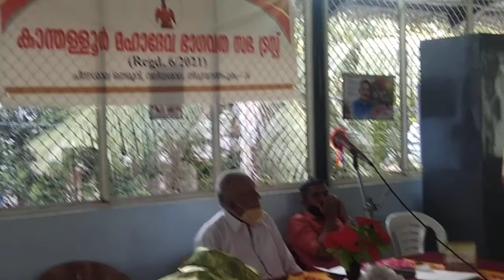KANTHALLOOR MAHADEVA SABHA TRUST organized LECTURE on KANTHALLOOR SALA an ANCIENT EDUCATION CENTER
KANTHALLOOR MAHADEVA SABHA TRUST ORGANISED LECTURE on KANTHALLOOR SALA an ANCIENT EDUCATION CENTER on 7.3.2021

കാന്തളളൂർ മഹാദേവ ഭാഗവത സഭ ട്രസ്റ്റ്
(Regd. 6/2021)
ഗണേശ ഭവനം
KNRWA 55
ചിന്നശാല തെരുവ്
ചാല P.O.
തിരുവനന്തപുരം 695 036

കാന്തളളൂർ മഹാദേവ ഭാഗവത സഭ ട്രസ്റ്റിന്റെ ആഭിമുഖ്യത്തിൽ "കാന്തള്ളൂർ ശാല - പ്രാചീന വിദ്യാഭ്യാസ കേന്ദ്രം - ചരിത്ര വസ്തുതകളിലൂടെ"
എന്ന  വിഷയത്തെ ആസ്പദമാക്കി മുഖ്യ പ്രഭാഷകൻ Prof.എം.ജി.ശശിഭൂഷൻ വേദിയിൽ അഭിസംബോധന ചെയ്തു. തുടർന്ന് പ്രസ്തുത വിഷയത്തെ കുറിച്ച് നടത്തിയ സംവാദത്തിൽ വിശിഷ്ടാദിഥികളും, വലിയ ശാല വാർഡ് കൗൺസിലർ ശ്രീ.S.Krishnakumar, പ്രശസ്ത ഫോട്ടോഗ്രാഫർ ശ്രീ.ജയരാജ് എന്നിവർ
 സംസാരിച്ചു.

Prof. M G  Sasibhusan delivered a lecture on Kanthallur Sala, an  ancient Education Center : a historical perspective on 7th March, 2021 Sunday evening at Valiachala Ward Councillor's Office hall.

A vast number of audience interested in history, temple architecture, mural paintings etc actively participated in this debate. The participants sincerely wished to work for the revival of the temples past glory.

Dr. N.P. Unni,
Dr, Murali Madhavan,
Dr. Pradeep Jeothy and others points out the importance of such meetings. Vettakkulam Sivanandan presided the meeting. Dr. G. Ramamoorthy welcomed the audience. Adv.Mohanan expressed vote of thanks.